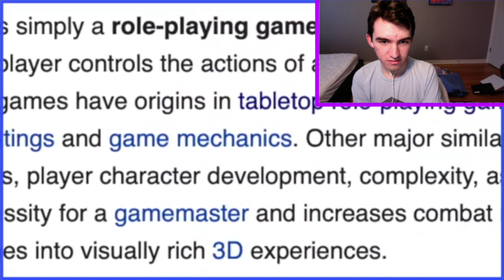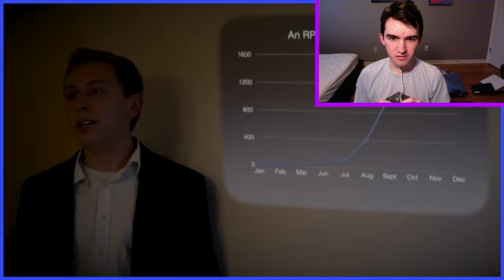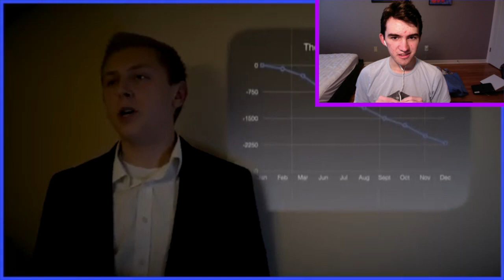[7:17] "Dunkey!!" Reacting To You're Not An RPG Guy: A Scott The Woz Christmas - Scott The Woz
This is my Reaction to You're Not An RPG Guy: A Scott The Woz Christmas - Scott The Woz. Honestly I enjoy the plot. I like the commentary on opinions and how you don't have to like RPGs. The jokes were well timed and funny. My one criticism is that this doesn't really feel like a Christmas special, but that's my opinion. Overall I'd give it an 8/10 a really good video.